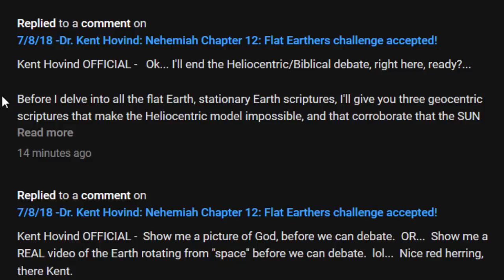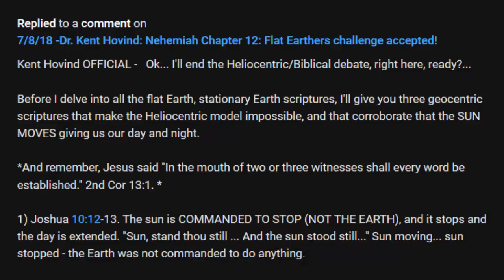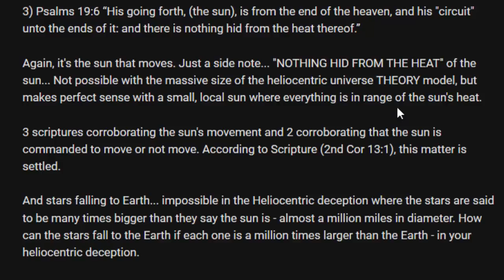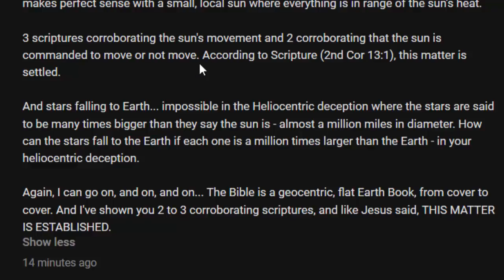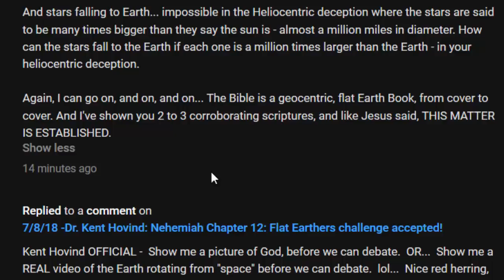3 CORROBORATING SCRIPTURES THAT END THE HELIOCENTRIC THEORY - Hovind Skiba Christians flat Earth